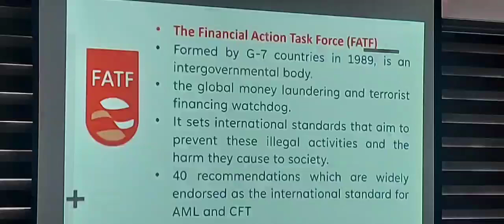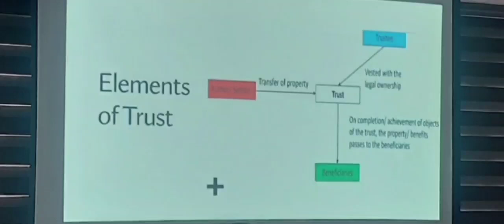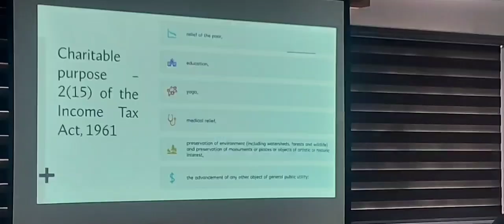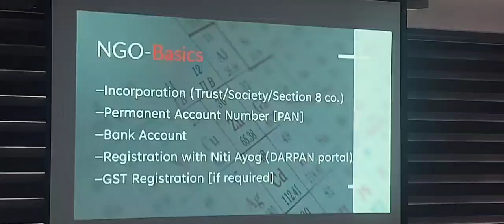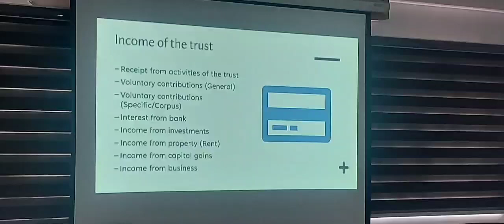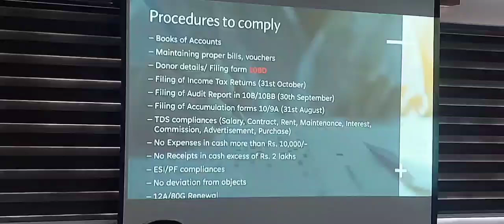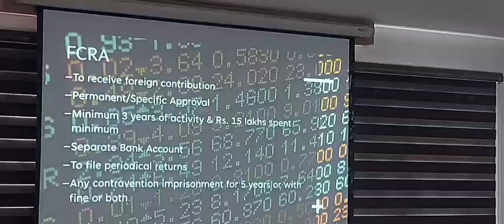Trust (அறக்கட்டளை), Society (சங்கம்) பற்றிய விளக்கம்